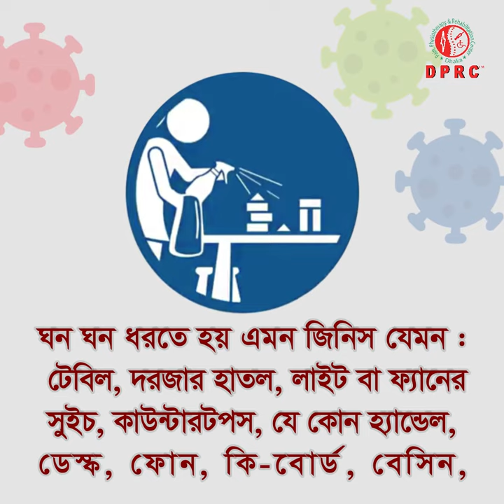কভিড-১৯ থেকে নিজেকে রক্ষা করবেন যেভাবে || Covid-19 Health Tips